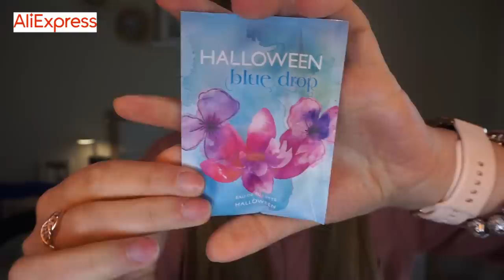SÚPER HAUL ALIEXPRESS 🔴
ANIVERSARIO ALIEXPRESS

Aprovecha las ofertas de Aniversario de AliExpress. ¡Más de 100 productos desde tan solo 1€! Del 23 de marzo al 2 de abril. ¡Ofertas muy limitada, no te las pierdas!

Códigos de descuentos para todos (válidos del 28 de marzo al 2 de abril, oferta limitada):
1. AEES3285 (5€ dto. en compras superiores a 25€)
2. AEES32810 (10€ dto. en compras superiores a 50€)
3. AEES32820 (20€ dto. en compras superiores a 135€)

Y si eres un nuevo usuario, aquí TIENES un cupón exclusivo para ti válido hasta 31/5/2022:
YHKOL5（€10-€5）/YHKOL4（€5-€4）

Enlaces de los productos en el video:
➭2 in 1 Hair Curler precios del evento comienzan desde 17.74 euros)
➭Mini fridge (Súper precio:38.00 euros)
➭Perfume (con el código AEES3285, puedes ahorrar 5 euros y lo consigues a 29.95 euros)